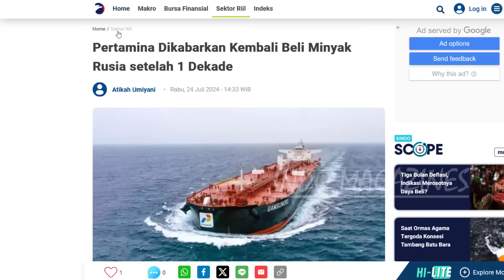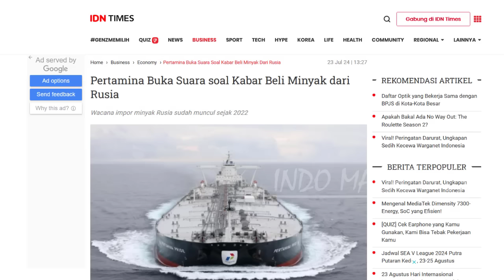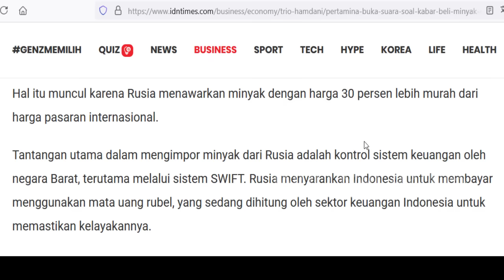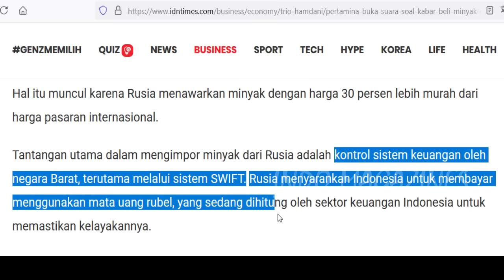TENDER BARU AKHIRNYA PERTAMINA MAU BORONG MINYAK RUSSIA, SEPTEMBER DATANG KE CILACAP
Okehh setelah 1 tahun lebih lamanya pertamina diminta membeli minyak murah rusia,,
Kini pembelian itu pun akhirnya terwujud bos
Jadi perlu kalian tau terakhir pertamina beli minyak dari rusia itu sudah lebih dari 10 tahun yang lalu,, bos
Jadi sudah lama bangetr,, lebih dari 1 dekade lamanya indonesia kini baru ambil lagi minyak mentah dari rusia
Nahh pertanyaanya kok ambil nya baru sekarang ya
Padahal udah dari tahun kemarin pertamina didorong beli minyak rusia,,
Okehh Dikutip dari banyak sumber berita berikut
PT Pertamina  pun kini dikabarkan telah memasukkan jenis minyak Rusia dalam daftar tender untuk pembelian minyak mentah pada September 2024. Bulan depan bos
Minyak2 mentah itu pun disesuaikan dengan spesifikasi kilang di indonesia,,
Dimana kabarnya
Pertamina telah mengajukan permintaan untuk minyak Urals Rusia serta minyak asam jenis Kirkuk, Jubilee, Al Shakheen, dan lain lain, dengan jadwal kedatangan di kilang Cilacap pada 15-17 September.
Selain itu, Pertamina juga meminta minyak Sokol di antara minyak manis seperti Azeri BTC, El Sharara, Qua Iboe, dan lainnya, yang dijadwalkan tiba di Cilacap pada 18-20 September.